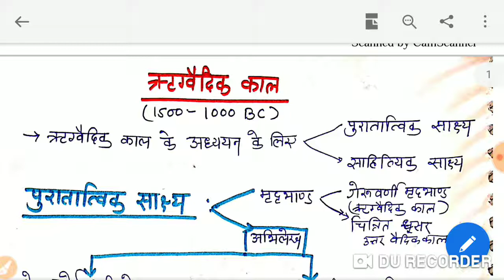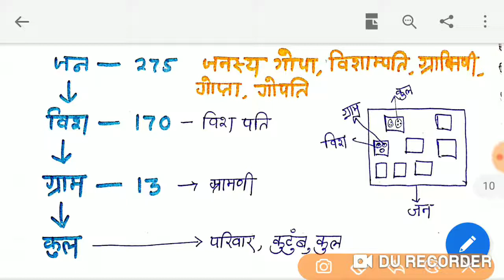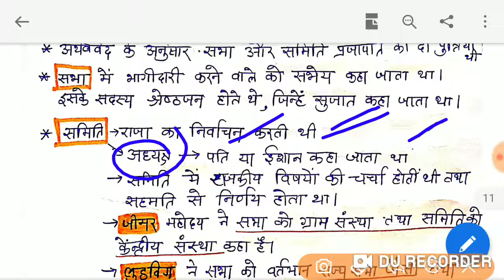भाग 1, ऋग्वेद कालीन 🔴राजनीतिक व्यवस्था 🔴राजत्व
भाग 1, ऋग्वेद कालीन
 🔴राजनीतिक व्यवस्था
 🔴राजत्व का सिद्धांत